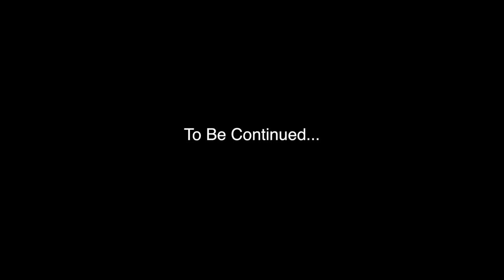KIDS DRIVE TO CHICAGO | VLOG